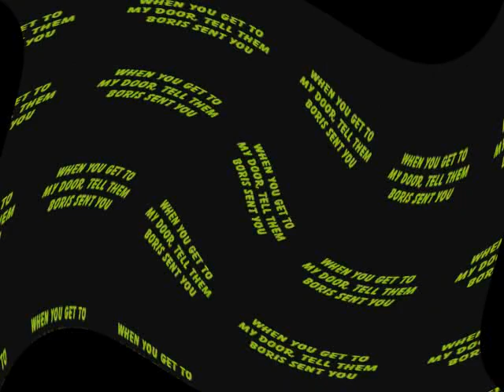Monster Mash (Lyrics) in Angels Blast (Instructions in Description)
Instructions:

Apply Resample, edit and full fade:

Count: 16

Apply Twirl, edit and full fade out:

Degree: 1
Angle: -360

Hue: 50

Pitch: 160 (Bass)

Effect by Cat Book Logo Editor